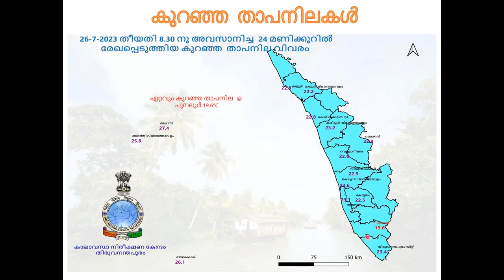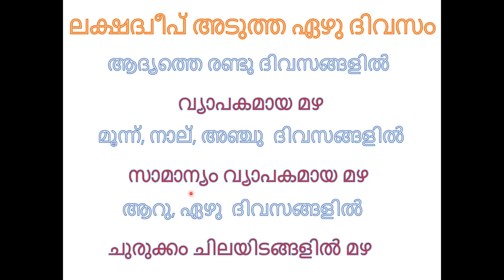Daily weather video 26072023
Daily Weather Malayalam video 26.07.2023.  Weather briefing by Sh.P.S.Biju, Scientist, IMD Thiruvananthapuram.